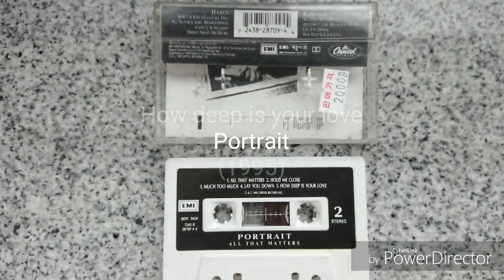( 카세트테이프 cassette tape ) How deep is your love - Portrait (1995)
I feel you touch me in the pourin' rain
I want to feel you in my arms again
Keep me warm with your love then you softly leave
And its me you need to show

I really need to learn
'Cus we're livin' in a world of fools
Breaking us down
When they all should let us be

You know the dawn to a better sun
You're the light in my deepest, darkest doubt
You're my savior when I fall

Breaking us down
Girl you came to me on a summer breeze
Kept me warm in love then you softly leave

Songwriters: Barry Gibb / Maurice Ernest Gibb / Robin Hugh Gibb